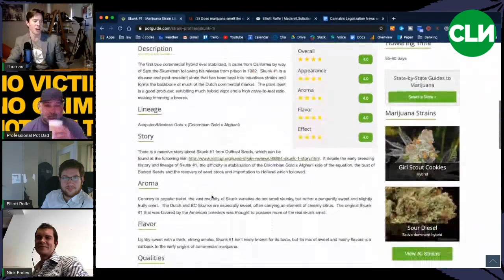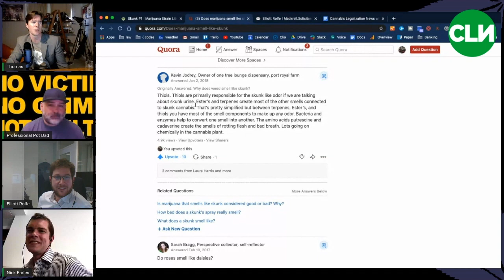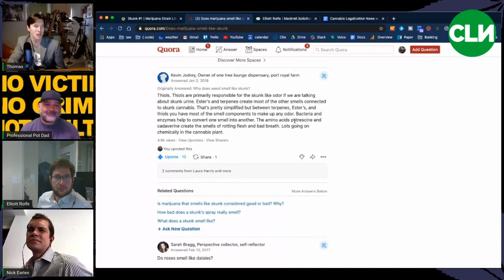Why Cannabis Smells Like a Skunk - What causes the skunk smell in marijuana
Why does weed smell like a skunk?

"Skunk" is a popular strain name and often serves as a generic term for weed. But why does weed smell so similar to the scent of a skunk and how did we adopt that name?

Here's a sneak peek from our Sunday episode with UK cannabis lawyers from Mackrell.Solicitors.

Read more about Why Weed Smells Like a Skunk by searching "Why Does Weed Smell Like Skunk" on our website "Cannabis Industry Lawyer"!

We scoured the internet to answer the question: WHY DOES SOME CANNABIS SMELL LIKE A SKUNK?  That lead us to the man, the myth and the cannabis grower legend, Kevin Jodrey, who left us a clue on a quora page where he breaks down that Thiols are the cause of skunk smell, but in weed the skunky aroma arises from the decomposition of terpenes and esters – bacteria and enzymes help convert them into thiols, which combine and causes the skunky weed smell. Below is his post and we also explain much more about why some cannabis can smell skunky, which some people enjoy.  And even Skunk #1 was named for the odor.